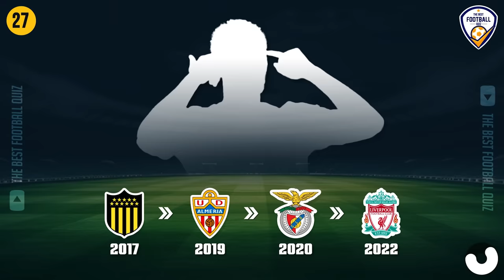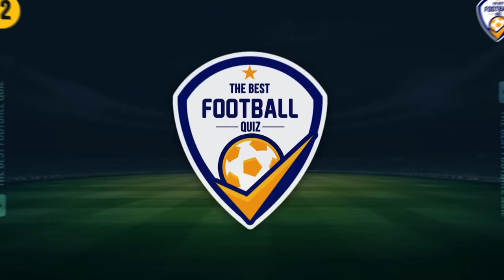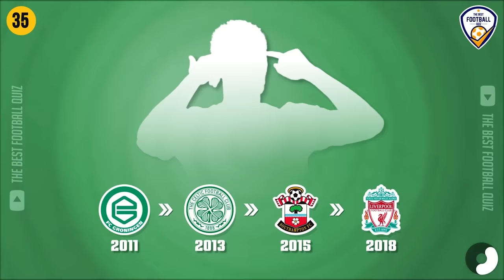GUESS THE PLAYER BY THEIR TRANSFERS - SEASON 2023/2024 | FOOTBALL QUIZ 2024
Hi everyone In this quiz, you'll have to Guess The Football Player From Their Transfer. Test your football knowledge by Guess The Footballer From Their Transfers Will you be able to guess the player correctly? ✅ Don't forget to answer the bonus question 🌟. You will get 10 points for each correct question. Comment your results at the end of the video 😀
Guess players from their latest transfer deals
Guess the soccer by their transfers

Welcome to the best football quiz ⚽️. If you like watching or playing football, Test yourself and Challenge your friends to see who has more football knowledge 📨 💪.